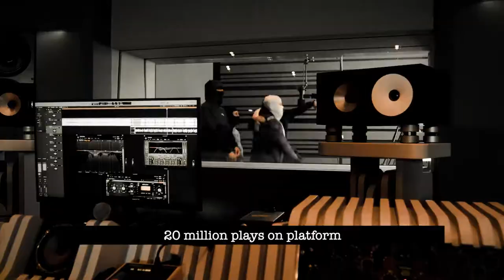Liphter - Drill Mix 2 میکس دریل فارسی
Artists:
021 kid & 021 G & Chvrsi & Tovaritch & abracadabra